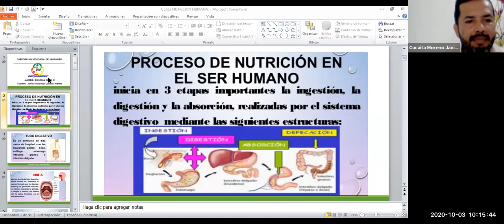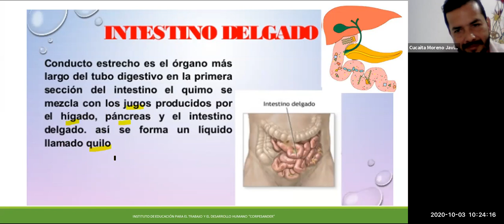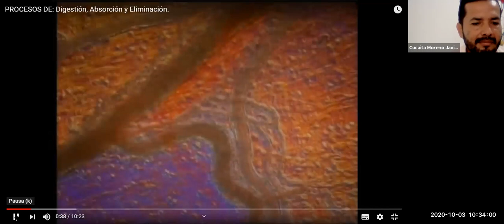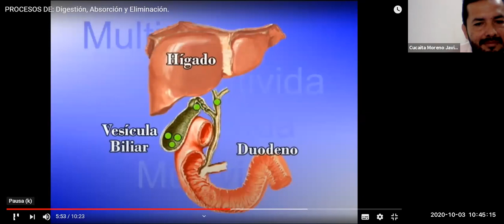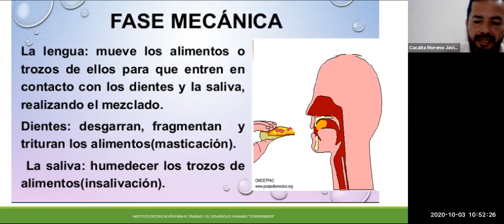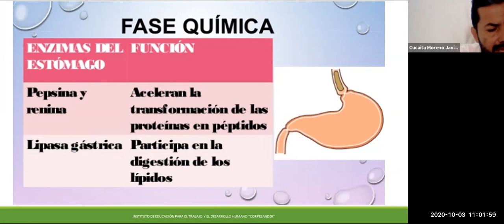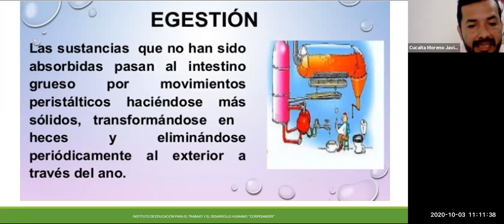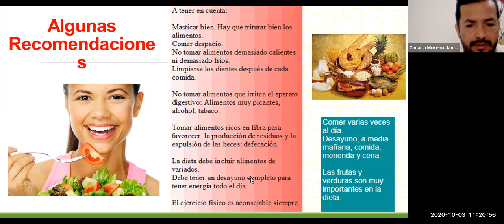NUTRICIÓN HUMANA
Clase didáctica de Nutrición Humana: Etapas de Ingestión, digestión, absorción y egestión. Partes del sistema digestivo.